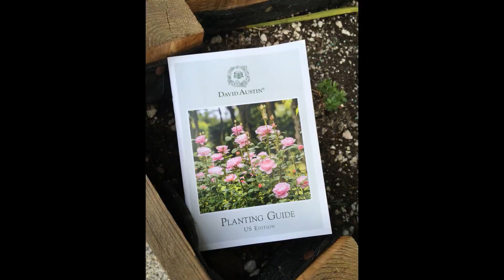【安静的小花园】春末夏初的花园2020 | 薰衣草 芍药 金银花 萱草 绣线菊 美洲茶 耧斗花 日本枫 | 薰衣草薄荷茶 | 晒金银花 | Real Simple Jill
今天跟大家分享我家今年（2020）春末夏初的花园，有之前少有分享过的前院，也有后院。这次分享的花卉植物有薰衣草、芍药、金银花、萱草、绣线菊、美洲茶、耧斗花和日本枫。希望对您种花养草有帮助，祝您愉快！
供您参考：我家在北美农业九区，太平洋气候，暖冬多雨，夏天凉爽多阳，适宜温带和亚热带植物。

所有物品均是我自己购买的
未经书面允许，请勿转载

社交媒体图标设计| Social media icons design: Free Vector Design